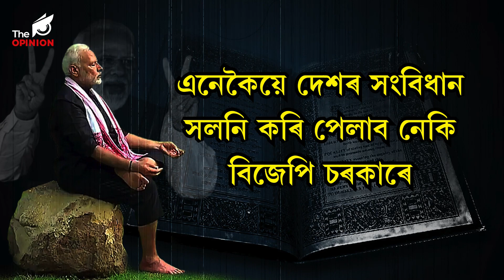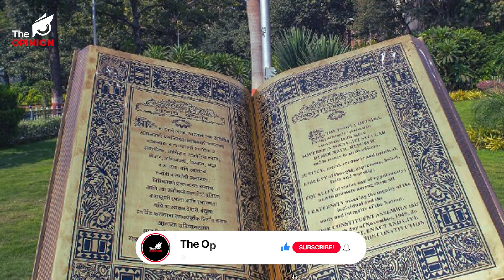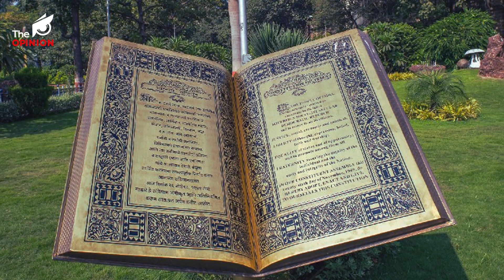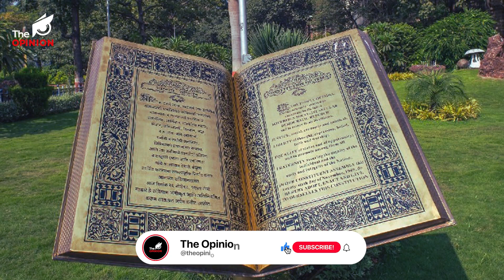হিন্দুত্ববাদী বিজেপিয়ে চলাইছে হিন্দুৰাষ্ট্ৰ গঢ়াৰ কুজকাৱাজ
📌অসাংবিধানিকভাবে সংবিধান সলালে নেকি বিজেপি চৰকাৰে?
📌সংবিধানৰ প্ৰস্তাৱনাত নাই ধৰ্মনিৰপেক্ষ আৰু সমাজবাদী শব্দ
📌এনেকৈয়ে দেশৰ সংবিধান সলনি কৰি পেলাব নেকি বিজেপি চৰকাৰে
📌আকৌ দেশৰ সংবিধানক অপমান দেশৰ স্বয়ভু্ ‘চৌকিদাৰ সন্থা’ৰ